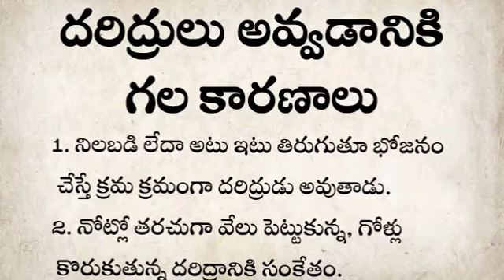దరిద్రులు అవ్వడానికి గల కారణాలు | నిత్య జీవితంలో అనేక రకాల సందేహాలు